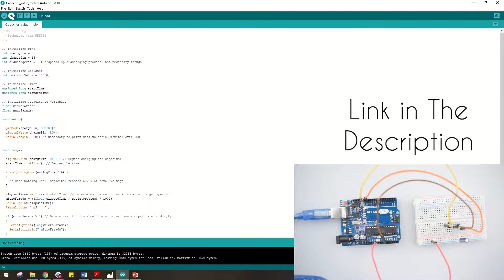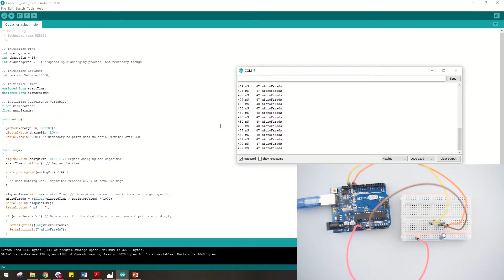Make a Capacitance Meter using Capacitor and Arduino Uno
In this video, we are making a project " Capacitance meter Circuit" from our New kit "ARDUINO BASIC STARTER COMPONENT KIT - PART1", in which we will measure the capacitance of different unknown capacitors of unknown value by a simple coding using Arduino Uno board in which reading will be shown on Serial monitor.

We have lots of component in this kit which students can use in their school & college projects.
This Part consists of 10 Projects. We will launch our Next kit soon with some more added components with advanced Projects.